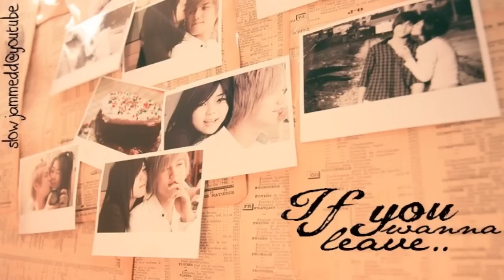If you wanna leave, I'll pretend I never loved you. Go on and go, stop killing me slow.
A few months old.

Lyrics:
i was constantly running
looking for something
until you came along
but lately i feel like i`m crazy
i see you here but it always feels like you`re gone
where did it go wrong?

cause i did whatever, ever, ever needed
gave you reason to believe
but you don`t gotta stay here just for me

if you want to leave
i ain`t gonna stop you
go on and walk away
if that`s how it`s gotta be
i`ll pretend that i never loved you
go on and go
stop killing me slow
oh if you want to leave

i fought so many battles
climbed over the mountains
fell down to the edge for you
and you said until the end i
could always pretend
well this is the end cause i
can`t pretend anymore

i did whatever, ever, ever needed
gave you reason to believe it
but you don`t have to stay here just for me